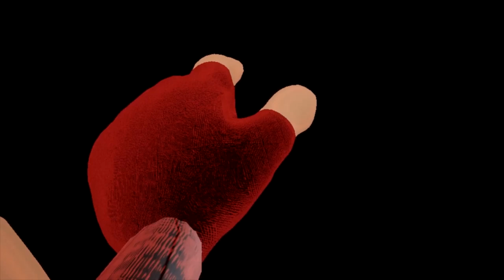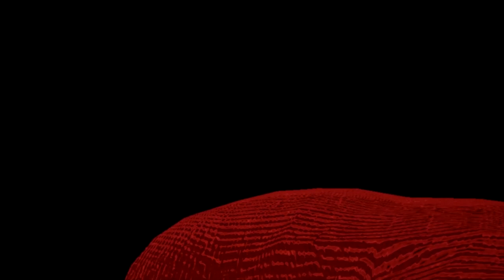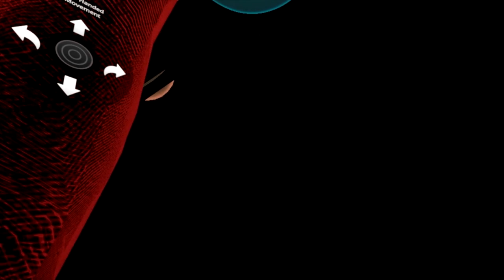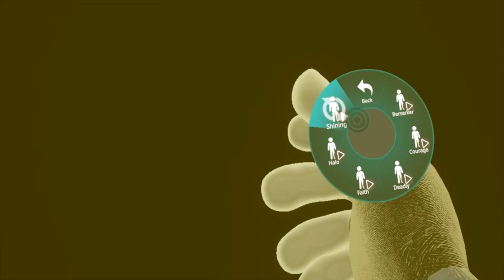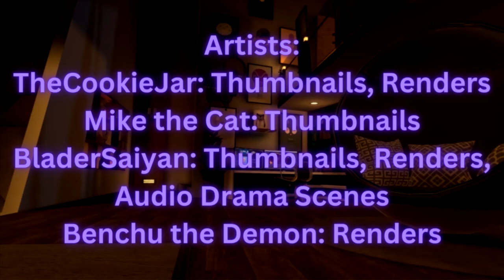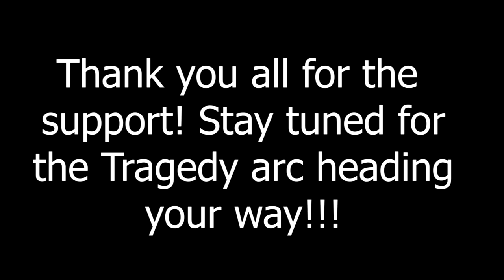GET OUT OF MY HEAD!!! "Insanity Rises Mini-Arc Finale" (VRChat #185)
Note: This is the finale of the Insanity Rises Mini-Arc. Took place after the Mental Training.
After the Mental Training, Dragon heads back home to finish the mind tricks from NMI. Will Dragon be able to get rid of NMI not just for him but for his family that he mistakenly turned away from? Find out now!

Credit for renders that were used in the video: @emilythesonictuber5336
Credit for the credits: @emilythesonictuber5336